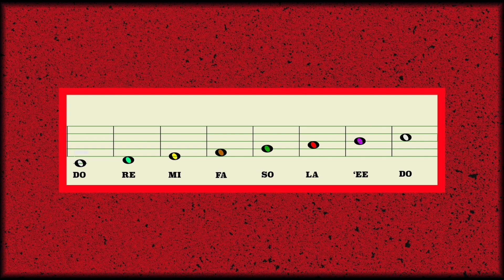'EE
AbnormAL-i-'ee. album:  Creative Destruction